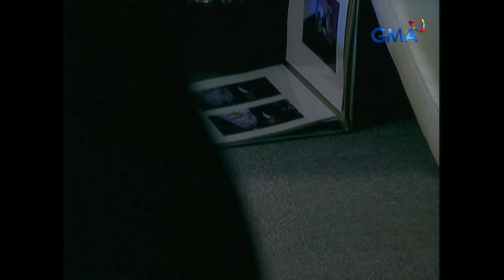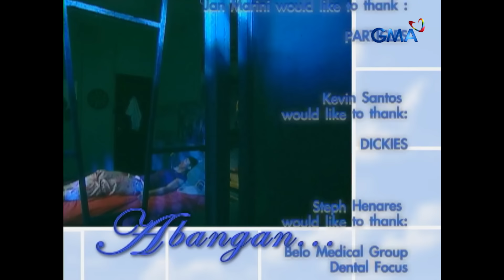Kung Aagawin Mo Ang Langit: Full Episode 18 (Stream Together)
Ellery (Carla Abellana) catches Jonas (Mike Tan) having an intimate moment with Bridgette (Michelle Madrigal), so the couple immediately explains the truth to the former.

Watch the episodes of ‘Kung Aagawin Mo Ang Langit’ starring Carla Abellana, Michelle Madrigal, and Mike Tan. The plot tells the story of highschool pals Ellery (Carla) and Bridgitte (Michelle). Despite the apparent differences in their social status, the two girls become best friends as they find themselves both sharing the same house and same set of parents.